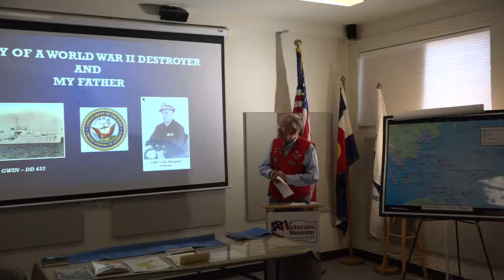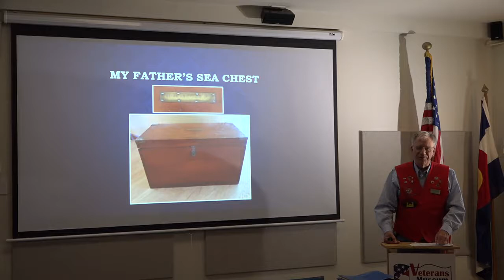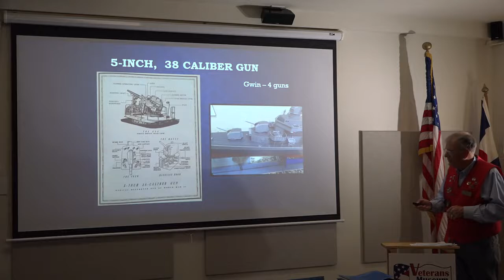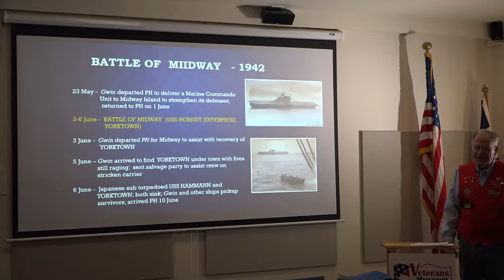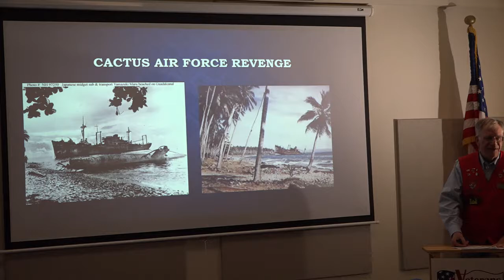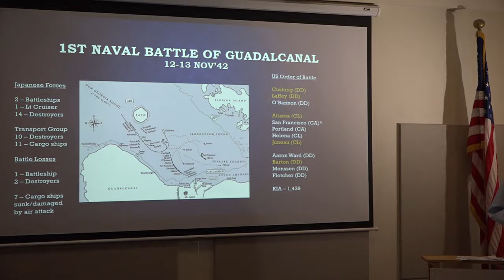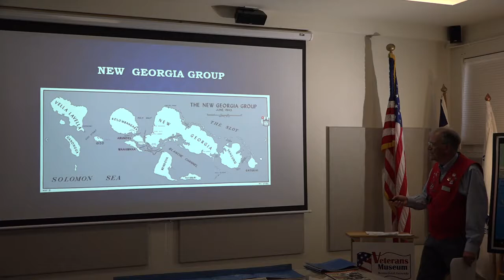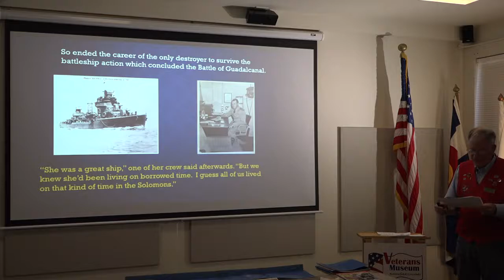Coffee and Conversation, 446: Mike Fellows US Army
Mike will tell the story of his father's service in WWII during which he served on the destroyer USS Gwin (DD-433) in subsequent position of engineering, executive and commanding officer. Prewar the Gwin protected convoys from Newfoundland to Iceland. Following the Pearl Harbor attack the Gwin was transferred to the Pacific where it participated in the Doolittle Raid on Japan, the end of the battle of Midway and the Solomon Islands campaign centered on the battle for Guadalcanal.
SHOW LESS